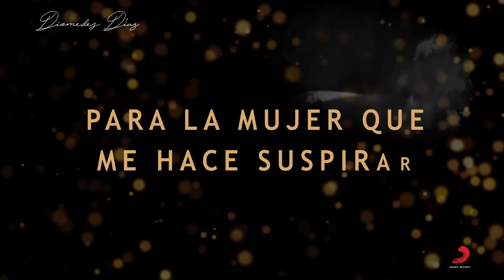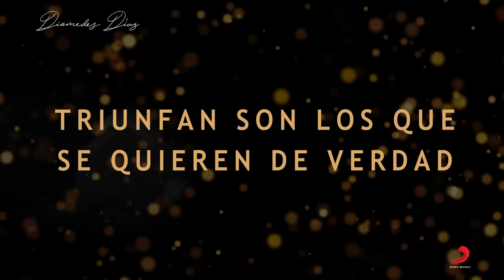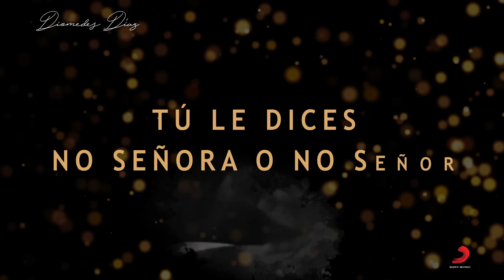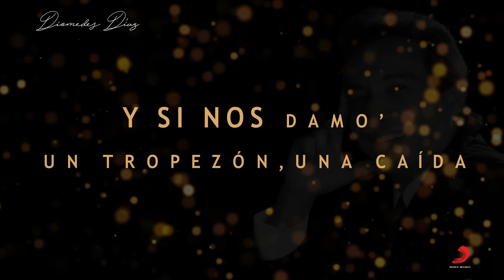Diomedes Díaz, Pasajeros De La Vida - Letra Oficial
Disfruta de este gran éxito que nos trae “Diomedes Díaz” y la canción “Pasajeros De La Vida” letra oficial ¡Disfrútala!

Autor: Marciano Martínez

Letra:
Traigo unos versos del alma con amor
Para la mujer que me hace suspirar

Esa es la mejor manera de expresar
Lo que llevo dentro de mi corazón
Porque han surgido rumores sin razón
Que la han puesto en el camino de dudar
Y tan plenamente convencido estoy
Que lo hacen por envidia nada mas

Pero les voy a probar que en el amor
Triunfan son los que se quieren de verdad

Yo se que somos pasajeros de la vida
Que hay veces que la mentira se impone ante la verdad
Porque hay personas que no mas siembran la intriga
Porque los ciega la envidia y aman la maldad
Pero nosotros triunfaremos negra linda
Aunque nos toque enfrentar a la humanidad

Y si nos damos un tropezón una caída
Nos paramos enseguida y volvemos a caminar

No permitas que la gente corazón
Intervenga por caprichos nada más

Dejemos que el mundo gira alrededor
De nosotros, y el que te venga a contar
Tu le dices no señora o no señor
Yo no admito conceptos de los demás
Que nosotros somos dos con nuestro amor
Solamente dios nos podrá separar

Y cuando exista un tercero entre los dos
Sera el fruto de nuestra felicidad